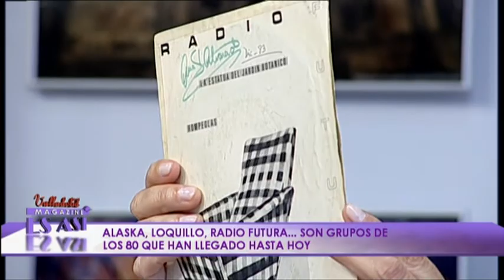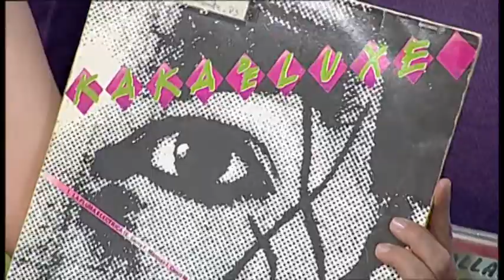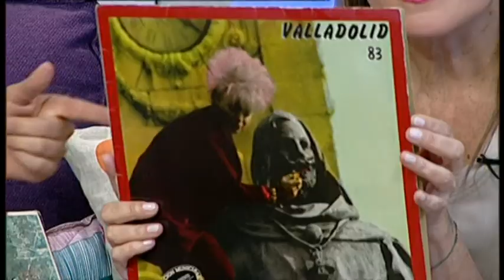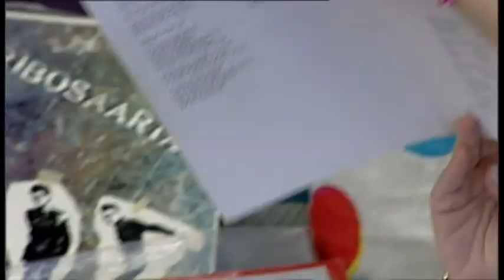Coleccionismo en VEA. La Movida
Ana Alvarado nos muestra su colección de vinilos de grupos de la Movida